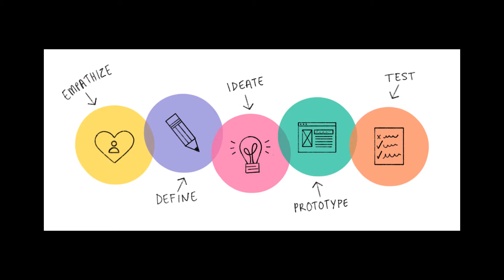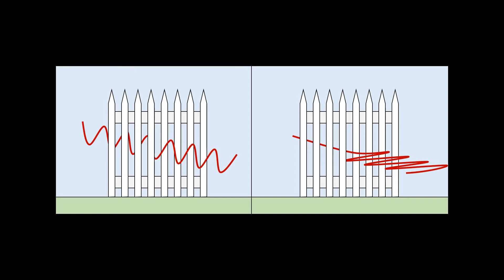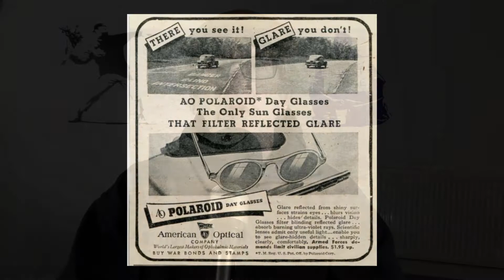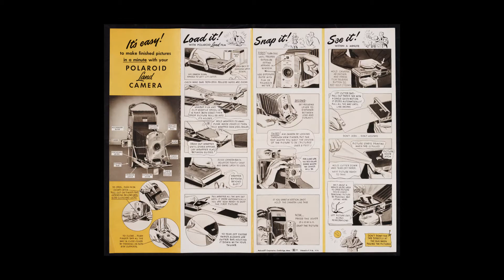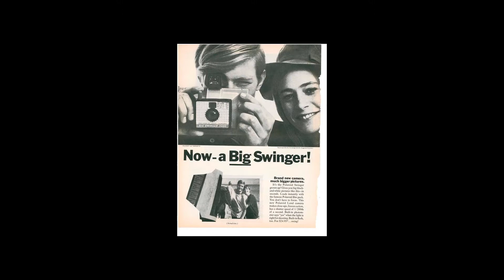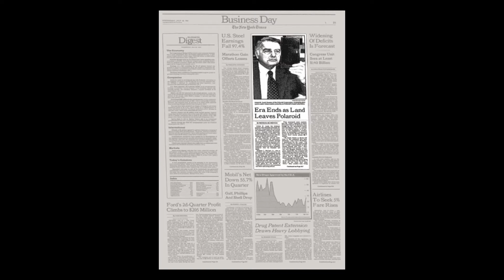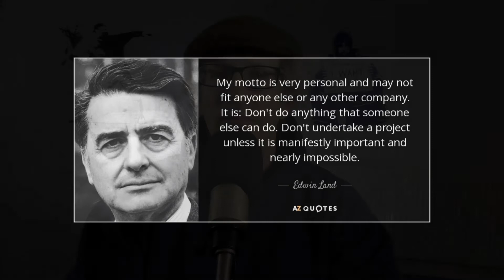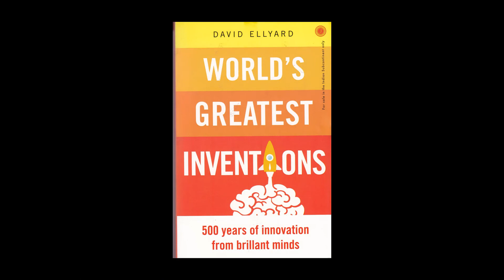The Positive Revolution Show: Episode 3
The goal of The Positive Revolution Show is to provide a weekly dose of positivity, creativity, and inspiration to help everyone develop the confidence and skills to create positive change.